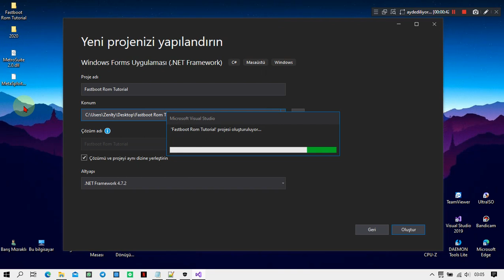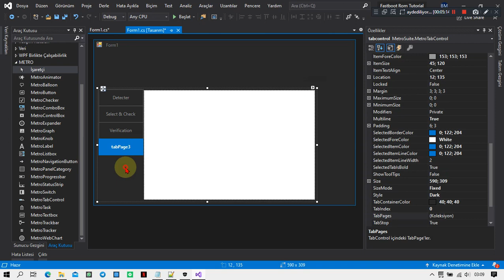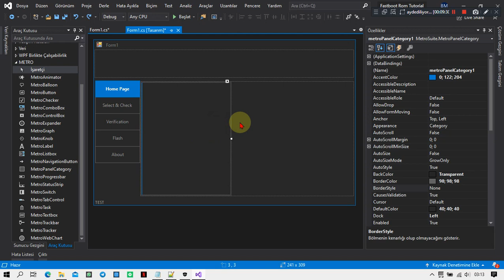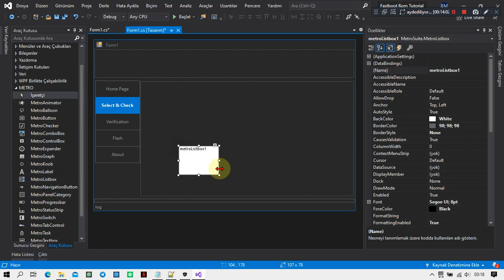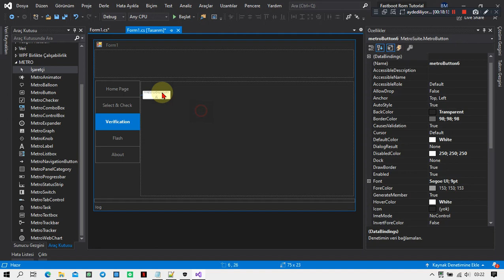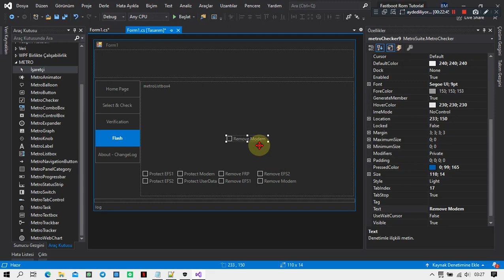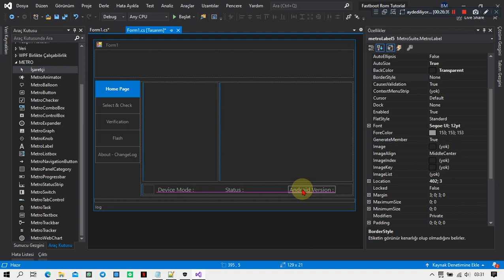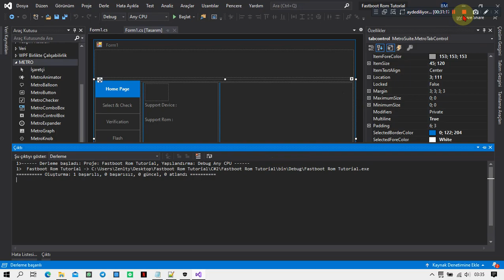C# ile Fastboot Rom Yükleme Programı Yapımı - Part 1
Merhabalar,
C# ile nasıl Fastboot rom yükleme programı yaparız adlı bir seri paylaşıyorum. Part 1 yalnızca tasarım ile ilgili olduğundan sese gerek duymadım. Videoya hızlandırma eklemedim isteyenler YouTube'un hızlandırma özelliğini kullanabilirler.
İyi çalışmalar.

Özellikleri :
- Cihaz Algılama
- Cihaz Reboot İşlemleri
- Rom Bilgi ve Flash dosyaları oluşturma - okuma
- Rom dosyalarının MD5 kontrolleri
- Yükleme esnasında partition koruma ve silme işlemleri
- Project Treble desteği